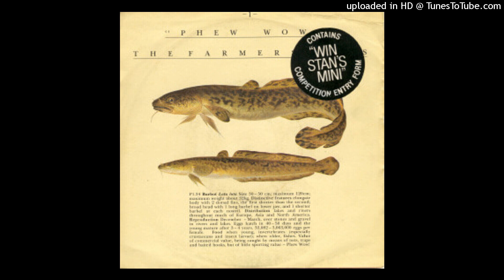The Farmer´s Boys - Phew wow